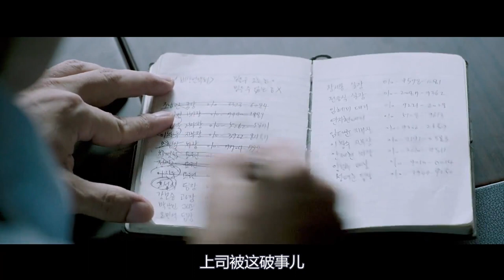爆笑犯罪电影，女特工卧底诈骗公司，因业务能力太强三天狂赚三亿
电影、解说、喜剧、犯罪、搞笑